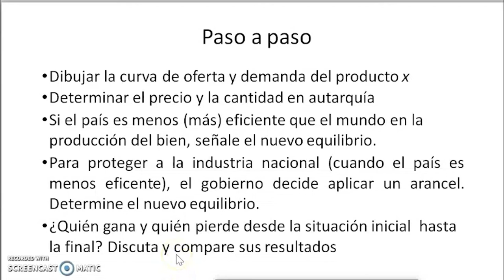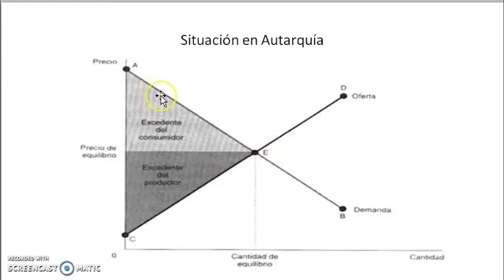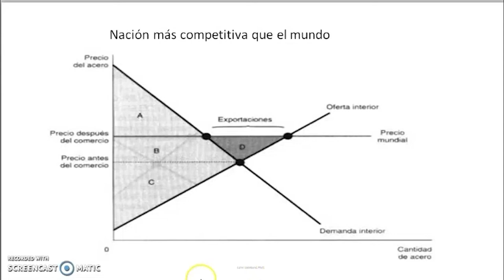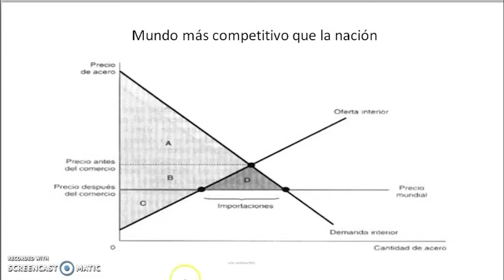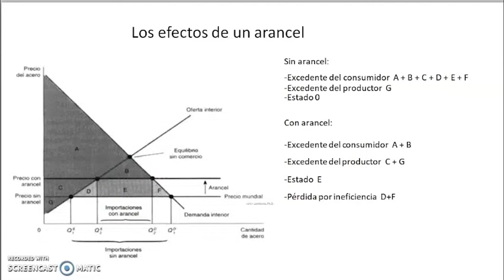Negocios Internacionales y Competitividad: Módulo 5 - Impacto de los aranceles